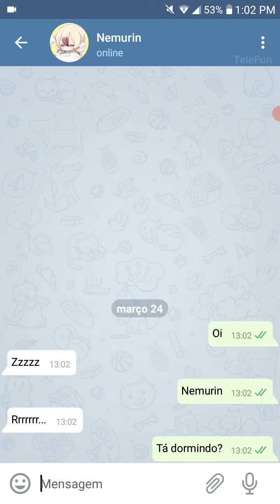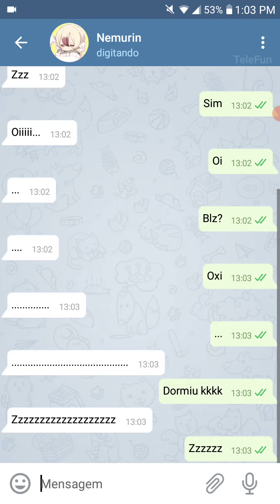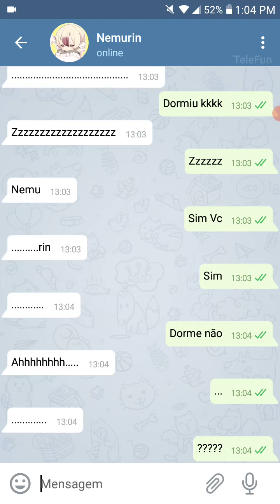CONVERSANDO COM A NEMURIN